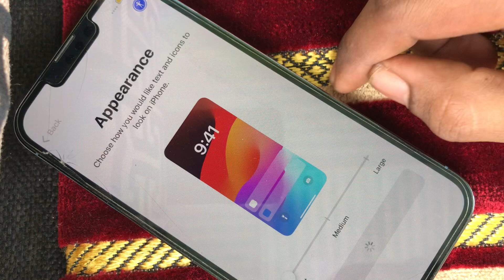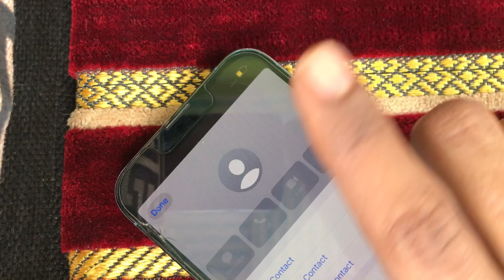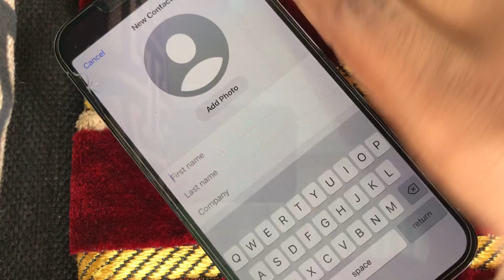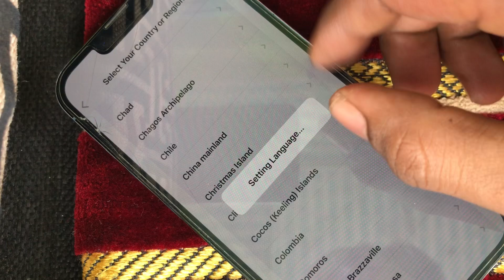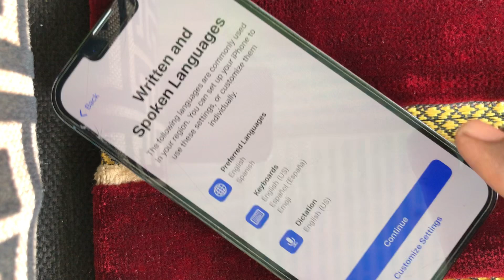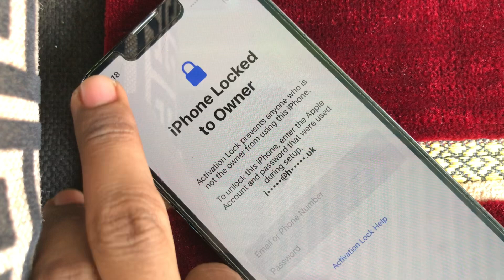iPhone Verrouillé par le Propriétaire !activation lock iCloud Permanently 100%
iPhone Locked to Owner !! How to unlock and removal !! Activation lock iCloud  Permanently 100% fixed with 100% success : iPhone 15/15pro/15pro max/15plus 14/14pro/ 14plus / 14pro max /13/13 pro/ 13pro max

Track info:
Music provides by NocopyrightSound.

Si vous êtes nouveau sur la chaîne, je parle principalement d'Android et d'iOS, et vous devez simplement apprendre à contacter votre service technique. Si vous avez besoin d'assistance, il est important d'activer les notifications pour être informé de nos vidéos à venir.

Pour toute assistance supplémentaire, vous pouvez toujours contacter le service d'assistance d'Apple ou demander de l'aide sur d'autres plateformes. Si vous avez oublié votre identifiant ou votre mot de passe, il est important de suivre les bonnes pratiques pour récupérer ces informations.

N'hésitez pas à laisser des commentaires si vous avez des questions ou besoin d'aide.